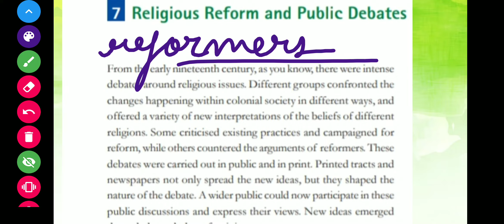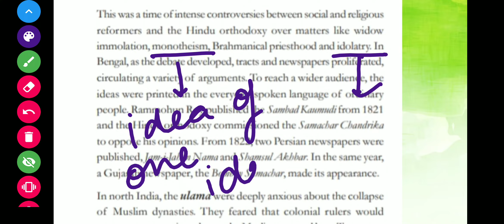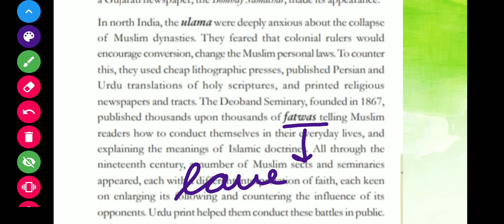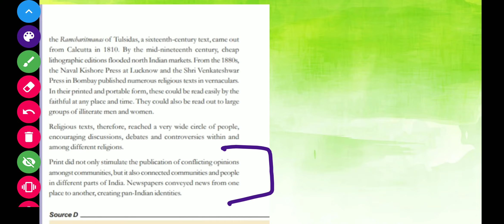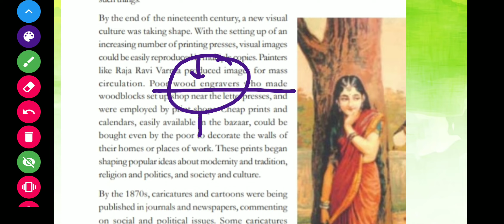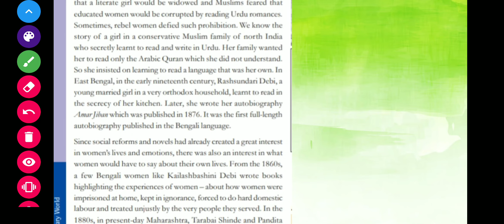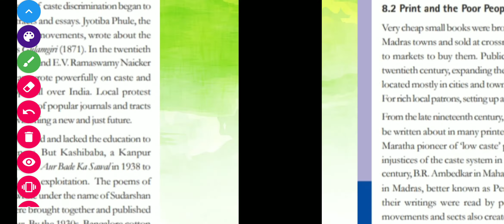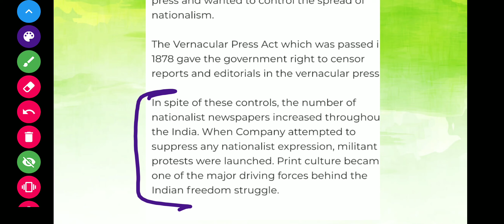Print Culture and Modern World Part 3 Class 10